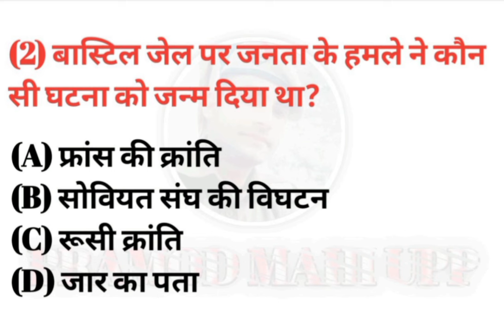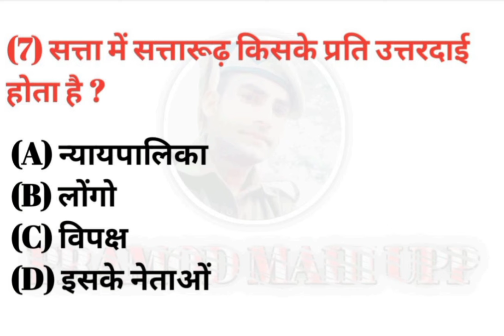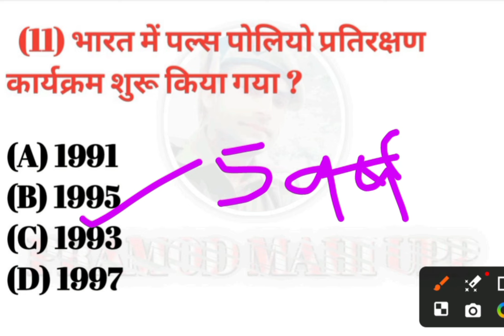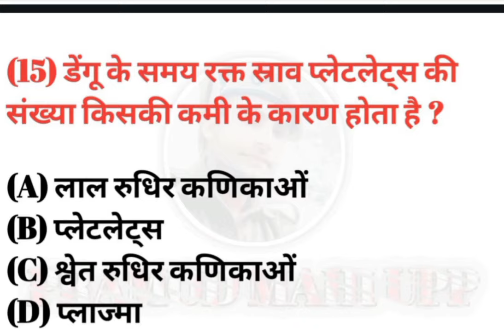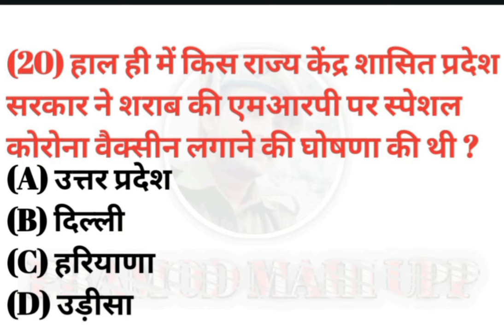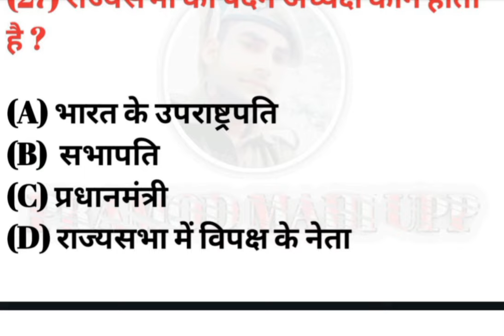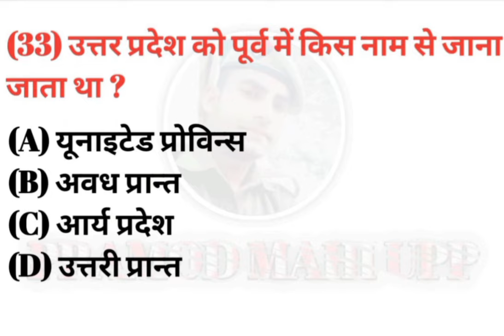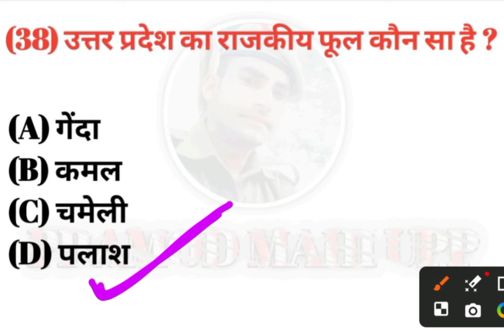उत्तर प्रदेश पुलिस GK प्रैक्टिस सेट || UP Police reexam GK practice test || UPPolice mock टेस्ट 7